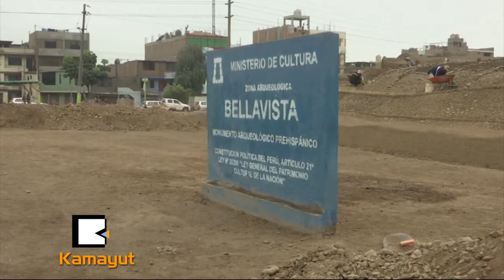ပီ႐ူးက တ႐ုတ္႐ုပ္ၾကြင္းေတြ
ပီ႐ူးႏုိင္ငံက ေ႐ွးေဟာင္းသုေတသီေတြဟာ အင္ကာေခတ္မတုိင္ခင္  ေ႐ွးေဟာင္းအေဆာက္အအံုတစ္ခုကို တူးေဖာ္ရင္း လြန္ခဲ့တဲ့ ရာစုႏွစ္ ႏွစ္စုနီးပါးေလာက္က ေတာင္အေမရိကကို ကၽြန္အလုပ္သမားေတြအျဖစ္ ေရာက္႐ွိလာတဲ့ တ႐ုတ္အမ်ိဳးသား ၁၆ ေယာက္ရဲ႕ ႐ုပ္ၾကြင္းေတြကို ႐ွာေဖြေတြ႔႐ွိခဲ့ပါတယ္။